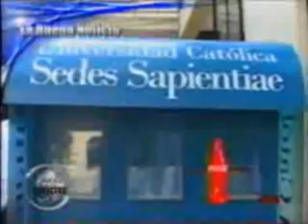la UCSS en Red Global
Nota sobre UCSS en el noticiero de Red Global, Lima.

Video acopiado por Comunicación Activa.